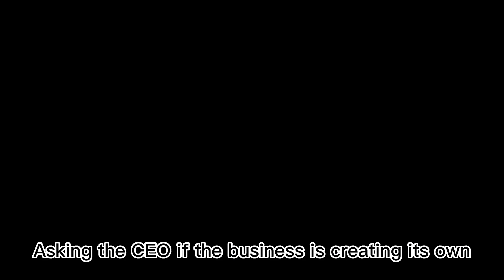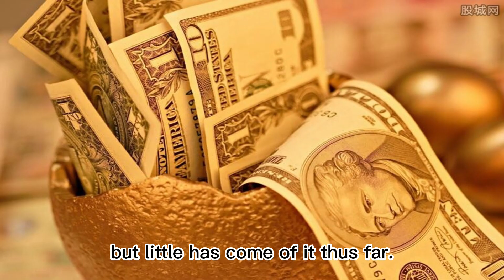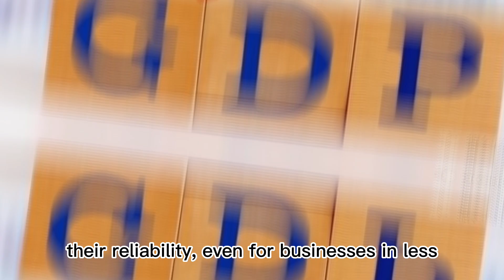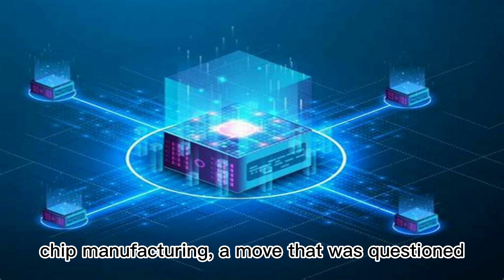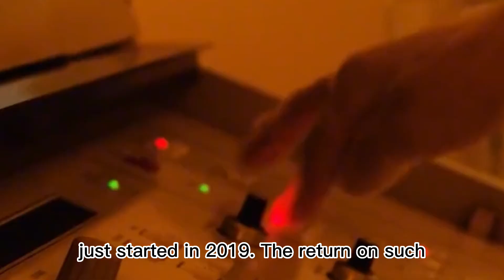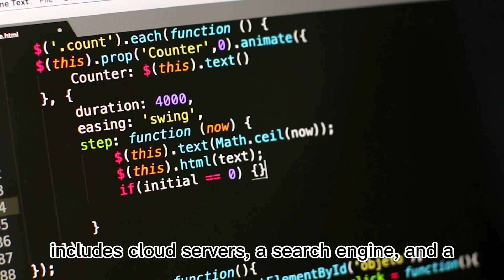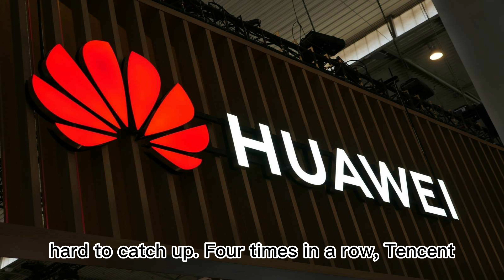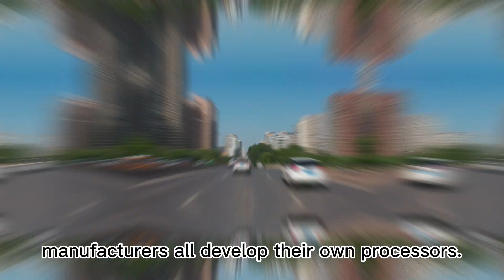Chinese businesses like Alibaba and Huawei produce their own chips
Everyone from Alibaba to appliance leader Gree is creating their own chips as a side business because American sanctions are hitting hard. Asking the CEO if the business is creating its own microchips is a novel technique to determine whether a Chinese company is a major player.
Numerous Chinese enterprises started 2021 with a side business in the chip industry after a protracted state-led campaign to establish "semiconductor independence." Baidu, Alibaba, the smartphone manufacturers Huawei, Xiaomi, and Oppo, as well as the home appliance manufacturers Gree, Midea, TCL, and Haier are all on the list of those who are attempting. While some are new to the (demanding) game, some have prior expertise producing chips.
They enter a place that is getting busier. According to data company Qichacha, approximately 22,000 new semiconductor businesses were established in China in 2020. There were 4,350 more in the first two months of 2021.